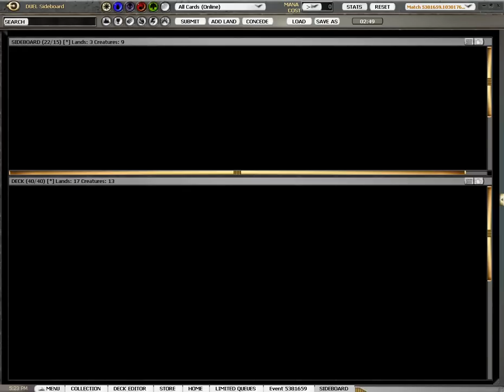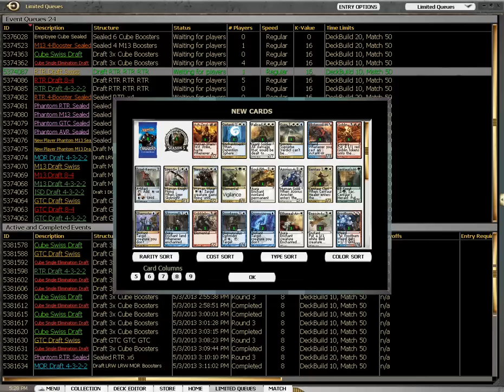Pożegnalny RTR runda 3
Film nagrany na potrzeby serwisu Psychatog.pl